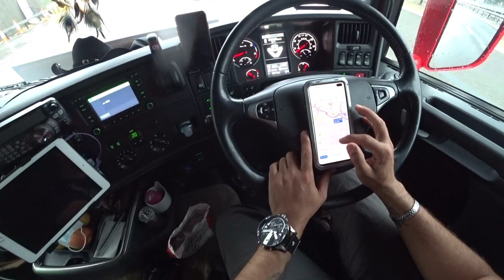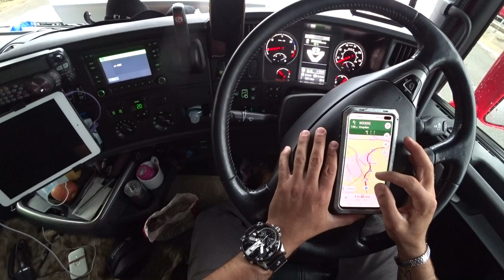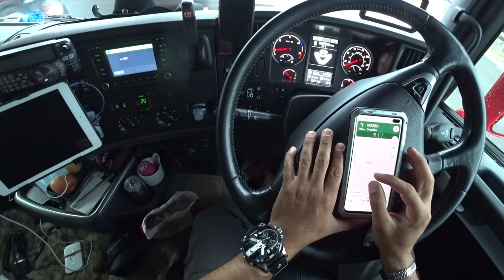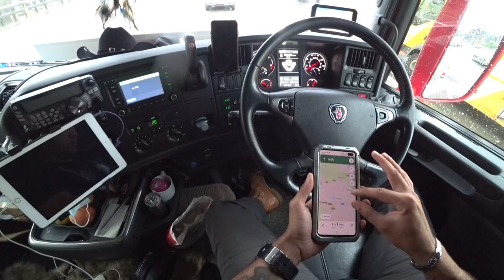Que bagunça por causa da chuva